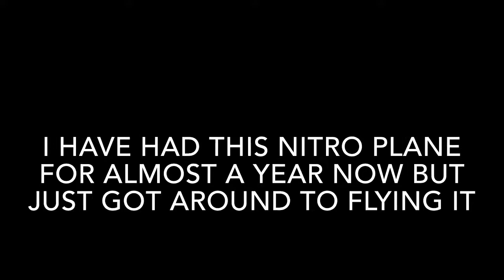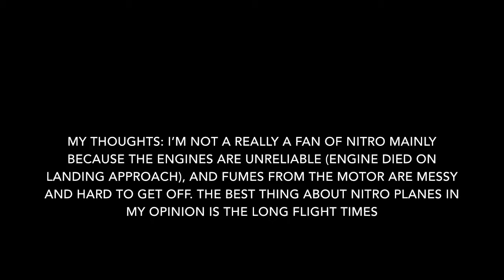First Flight With A Nitro Plane